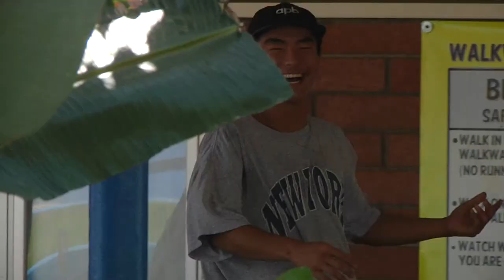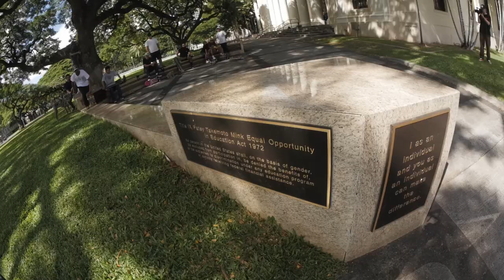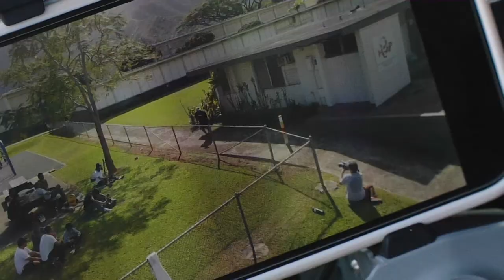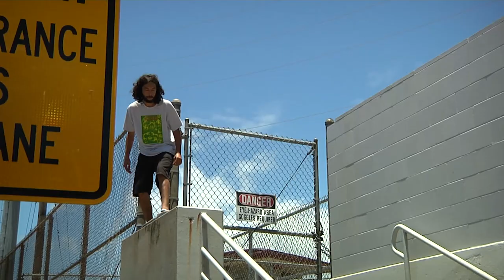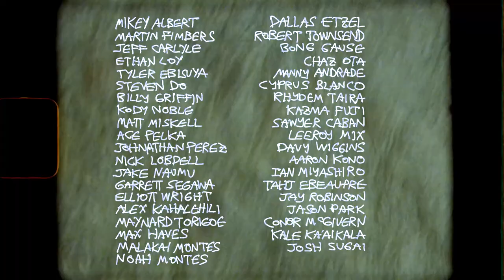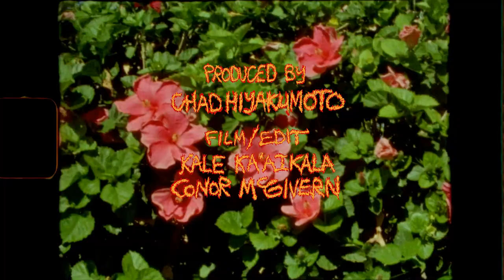Island Fevah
Featuring - Adrian Adrid, Travis Hancock, Michael Scheidt, Jose Caban III, Tama Shimabukuro, Taiyo Fuji, Shota Kubo, Kaikea Kimura, Shmatty Chaffin, Danny Hamaguchi, & Caleb Sugai.

Film/Edit - Kale Ka'aikala & Conor McGivern
Mokelife x Treevisions 2022